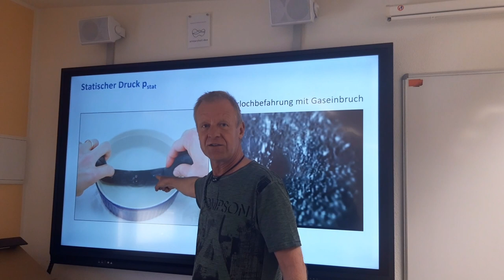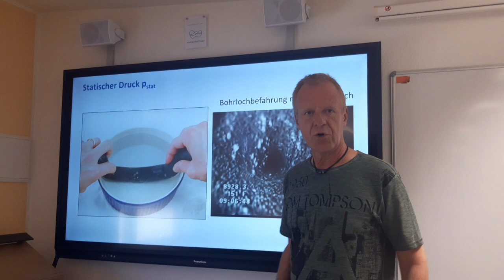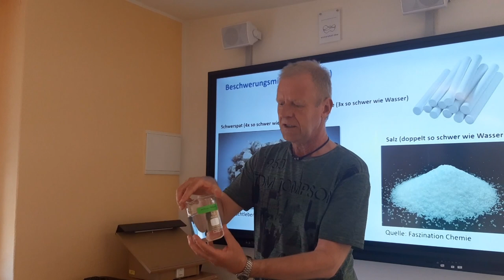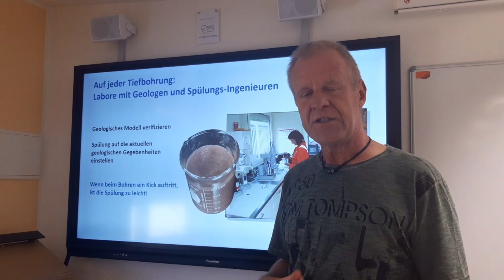Wie kann man Gaseinbrüche beim Bohren verhindern?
Sprecher: Prof. Dr.-Ing. Matthias Reich
Anschauungsmaterial: Dr. rer nat Heike Strauß.
Kamera: Wibke Reich und  MSc. Adetiloye Joseph Bamisebi
Wir freuen uns über Lob, Kritik, Rückfragen, Anregungen usw. auf